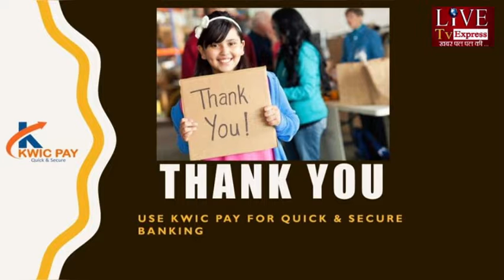बलिया के नगर अध्यक्ष पद प्रत्याशी अभिषेक सोनी जी ने कहा चुनाव जीतने के बाद करेंगे सभी समस्या का हल।